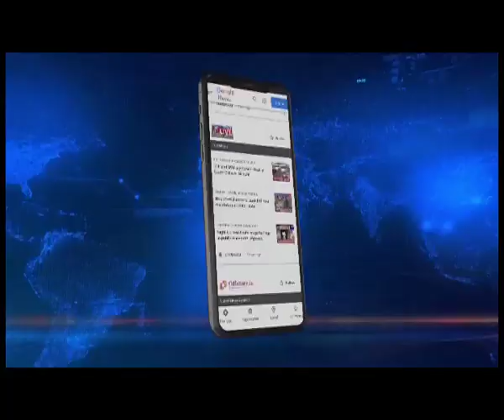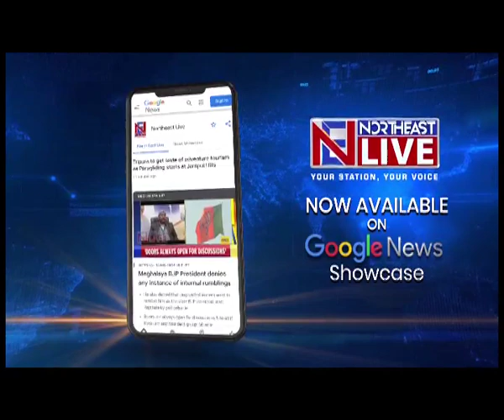Assam: BTR CEM lauds CM Himanta Biswa's peace push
Assam | The chief executive member of Bodoland Territorial Region , Pramod Boro lauds CM Himanta Biswa Sarma's peace push.